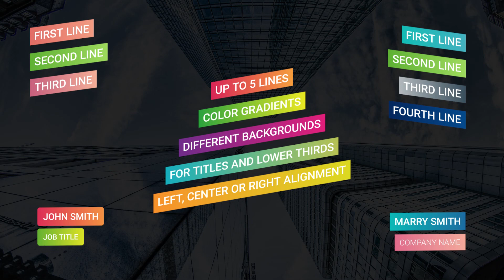Gradient Titles | Modern Motion Graphic Template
Gradient titles pack template is a modern and elegant pack of titles, which can be used in every video or online presentation. You can choose between left, right, and center alignment. You can also choose between solid background, linear, and radial gradient, or you can turn the background off.

Template Options:
✔️ All expressions used in this template are universalized to work properly in all languages.
✔️ For Premiere Pro CC 2020 or above
✔️ Resolution 1920 x 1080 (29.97 FPS)

✅ Gimi Media helps busy video creators, just like you, with tips, tricks, and templates. We can provide you high-quality templates for your next project.